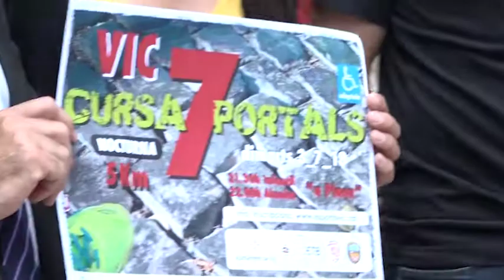Conèixer els 7 Portals de Vic fent esport